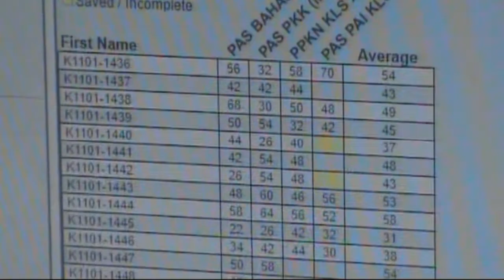Ujian Akhir Semester Secara Daring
SMK Negeri 5 melaksnakaan  ujian semester secara daring, pihak sekolahmenyiapkan ruangan dapur daring , yang dapat

digunakan   oleh  jajaran guru, untuk memantau proses ujian semester.